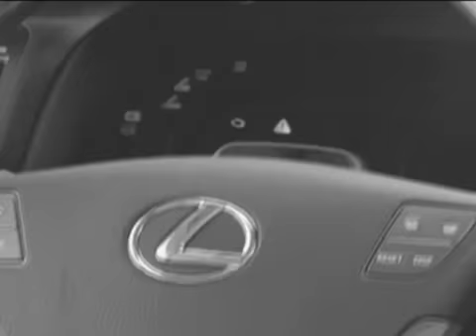Audi A5 Cabriolet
Un toque de distinición.